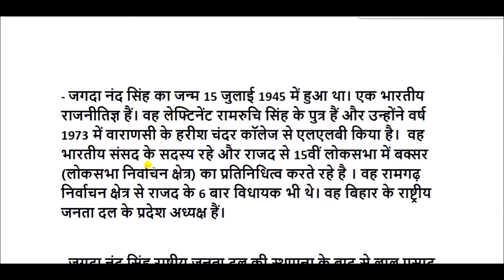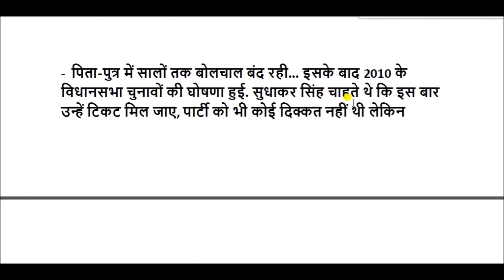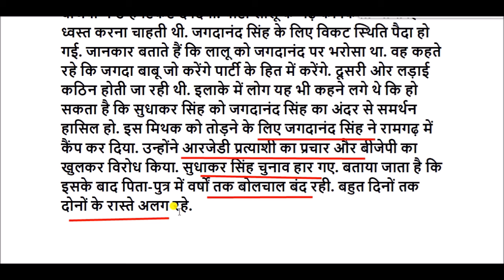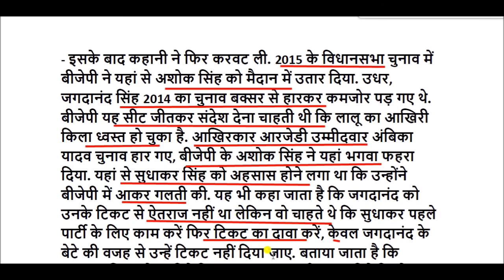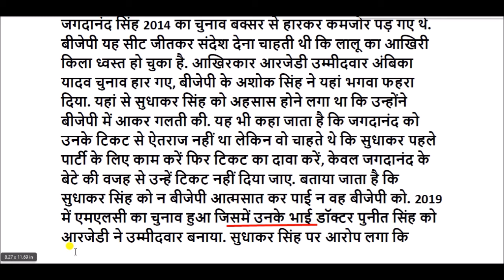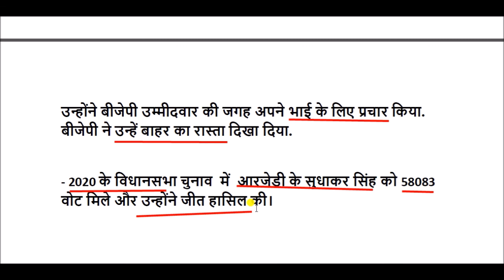जगदानंद सिंह की जीवनी || Jagada Nand Singh biography in hindi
जगदा नंद सिंह का जन्म 15 जुलाई 1945 में हुआ था। एक भारतीय राजनीतिज्ञ हैं।